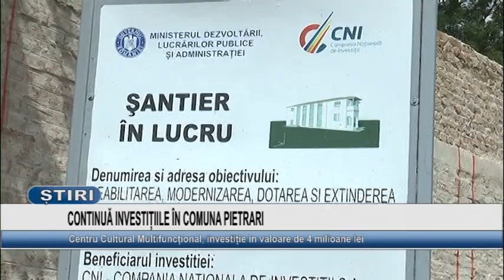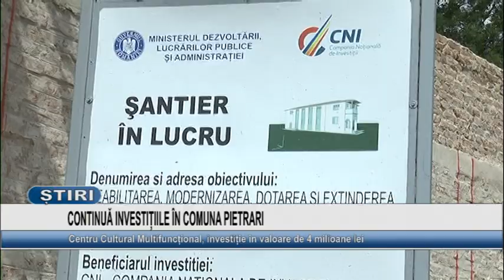CONTINUA INVESTIȚIILE ÎN COMUNA PIETRARI